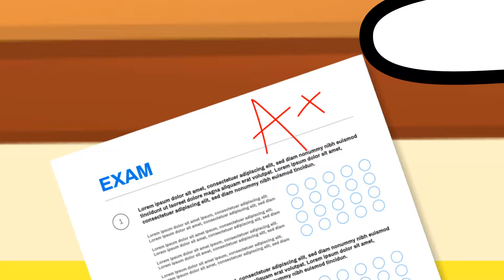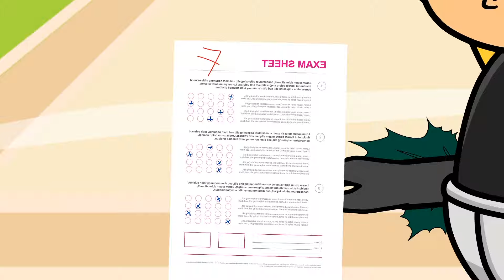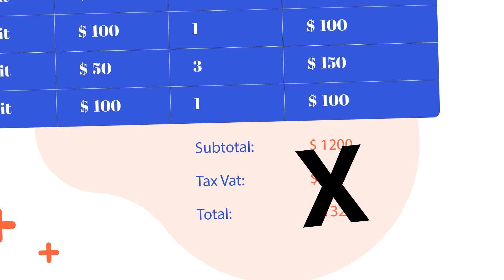STOP!! Cat Noir don't do that!! Baby LadyBug cries a lot!! LadyBug Life Story Miraculous Animation